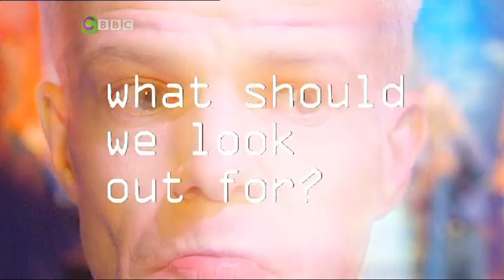Mark Speight answers some questions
Presenter of SMart, Mark Speight, answers some questions about himself.

From 4th June 2006.